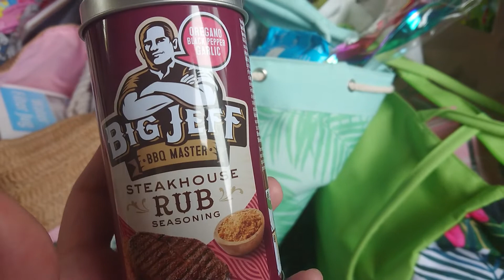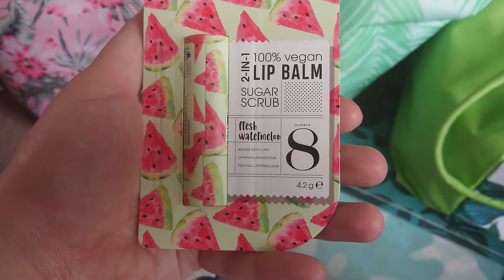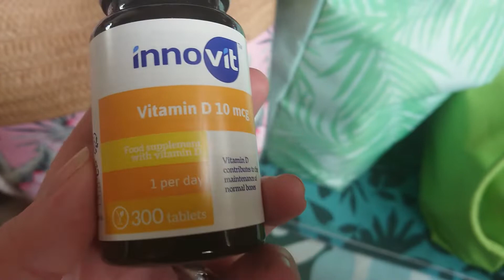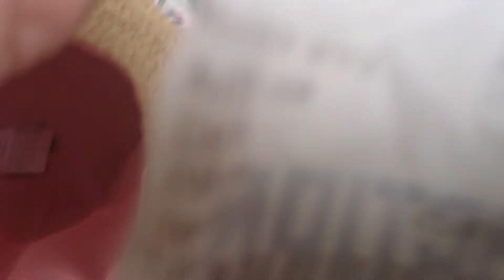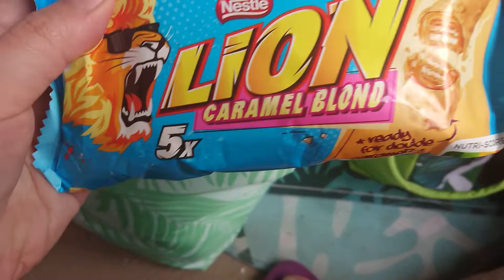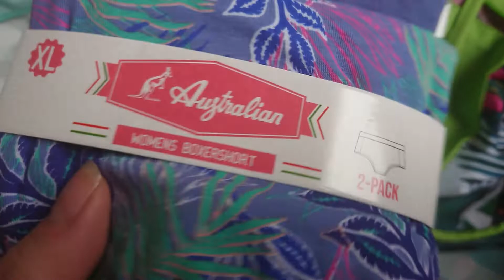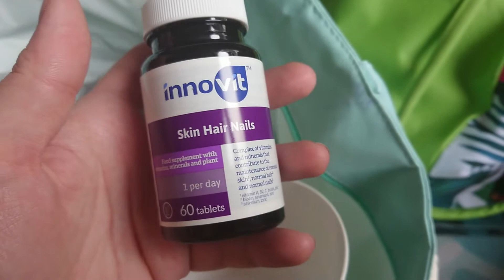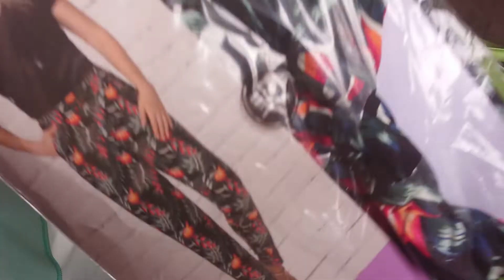BIG HAUL ACTION 💐PRINTEMPS/ÉTÉ🌴